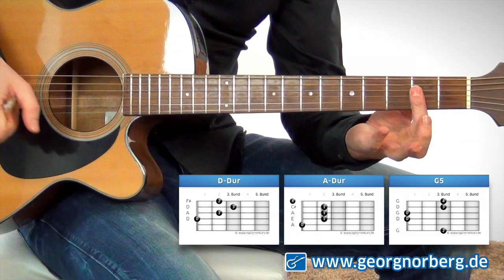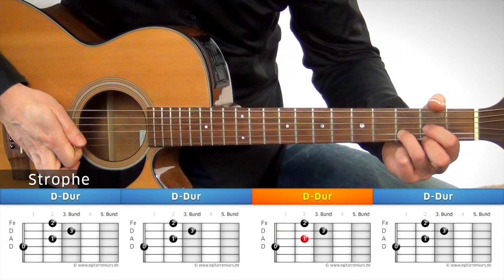★ Bad Moon Rising ► CCR Creedence Clearwater Revival ► Sofort selbst GITARRE LERNEN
GITARRE LERNEN ? JETZT HIER KLICKEN !
YEAH CCR Bad Moon Rising auf Gitarre lernen - endlich! Das Video sorgt dafür, dass du sofort Creedence Clearwater Revival und Bad Moon Rising auf der Gitarre selbst spielen kannst. Dank Georg Norberg gelingt es dir, Gitarre zu spielen und damit die Herzen deiner Freunde klangvoll zu erobern. Georg Norberg ist Deutschlands bekanntester Gitarrenlehrer. professionell Gitarre zu lernen!

 ► Tabs und Noten zu Bad Moon Rising von CCR / Creedence Clearwater Revival Band :